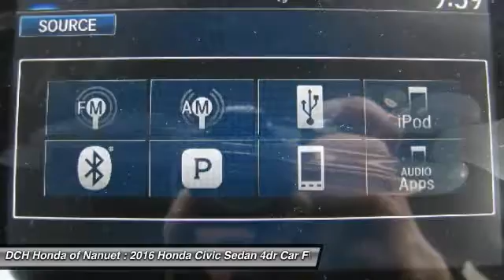2016 Honda Civic Sedan HN62161